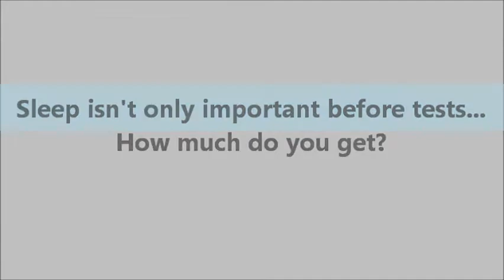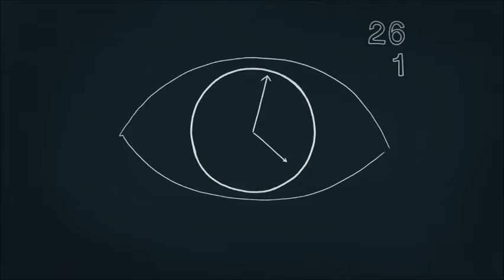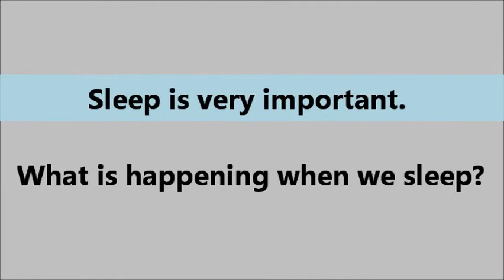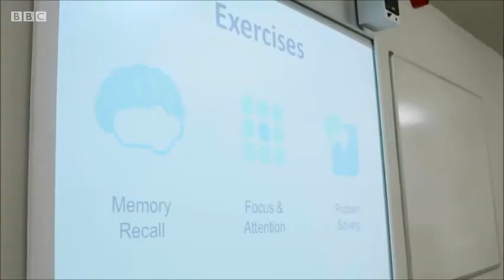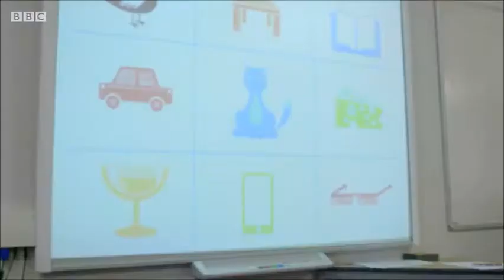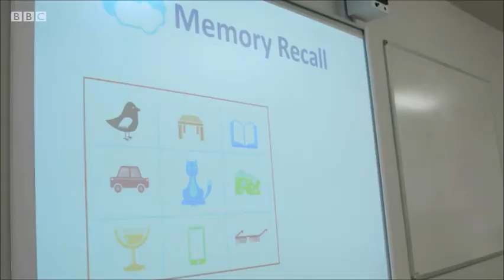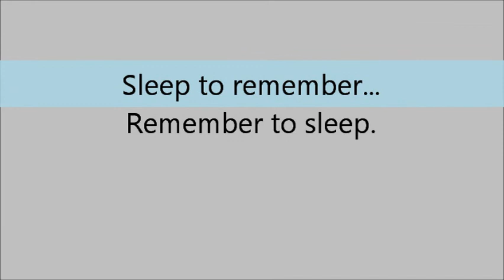Sleep Assembly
This video presents the benefits of a good night's sleep backed by scientific evidence. It also offers advice on how to get a good night's sleep.

I have edited the video so that it can be used as an assembly or as part of a lesson to encourage (secondary school) students to get better sleep more regularly.

The clips come from TED-Ed videos, and an excellent BBC Panorama documentary - "Sleepless Britain".